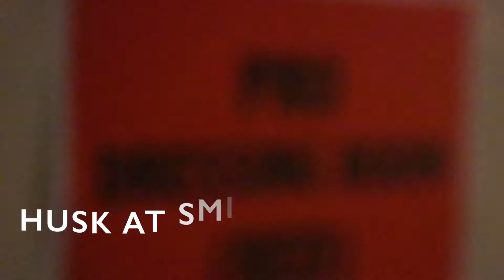MMA - Livet uden for buret - Episode 2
Se her Episode 2 af mini serien om Nick " True Dane" Barnø og livet i mellem kampene.

Dette afsnit ser tilbage på seneste kamp som han vandt efter 48 sek på K.O